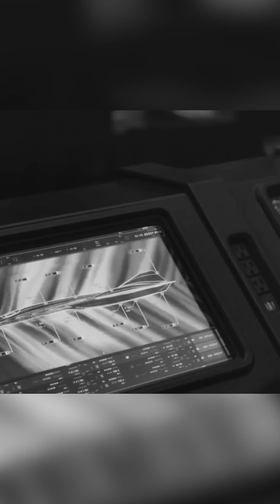SR-72 Darkstar: The Hypersonic Jet That Will Change Warfare Forever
The SR-72 Darkstar represents the cutting edge of aerospace innovation, promising to redefine global air dominance with its incredible hypersonic capabilities. This game-changing aircraft is set to revolutionize military strategy, speed, and stealth. With speeds that defy imagination and a design shrouded in secrecy, the SR-72 is the future of aerial warfare.

Don’t miss out on this jaw-dropping evolution in aviation technology!

💬 What do you think about hypersonic jets like the SR-72?